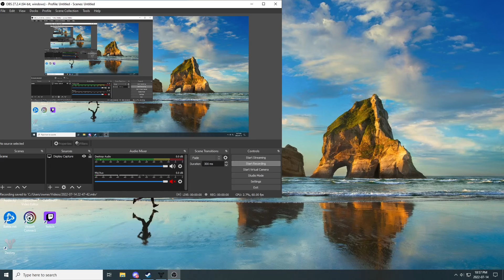Solo Insight Terminus Gm in 23 mins | Platinum| Warlock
This season all Solo Gm is free. I was trying to do a quick clear. Goal was sub 16 min but its too much RNG with warlock if doing legit.